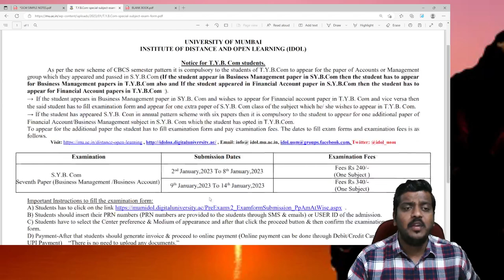अब होगा CONFUSION दूर | TYBCOM Special Subject Notice | Mumbai University IDOL | Ashish Sir